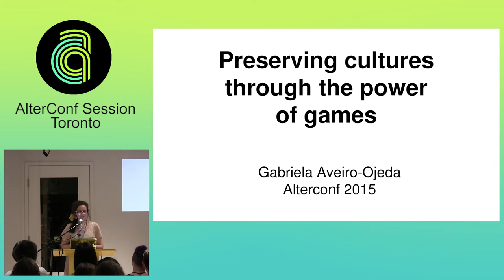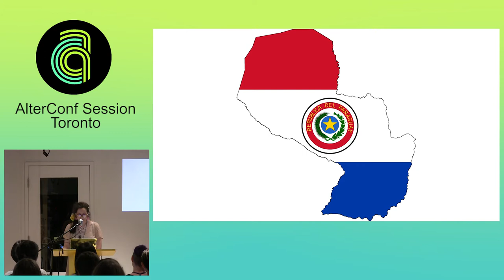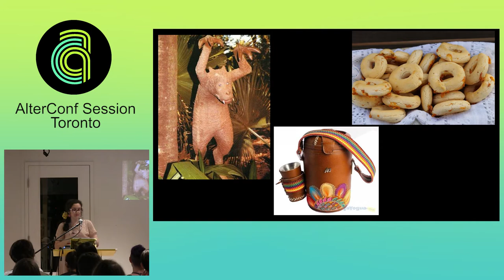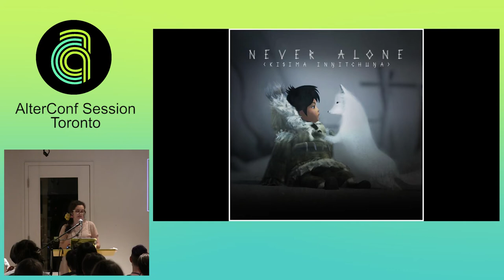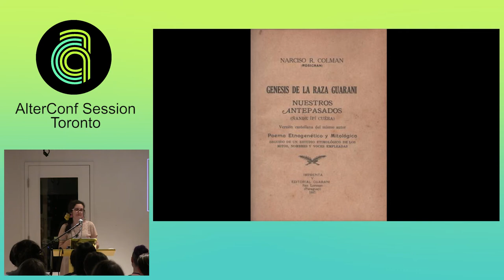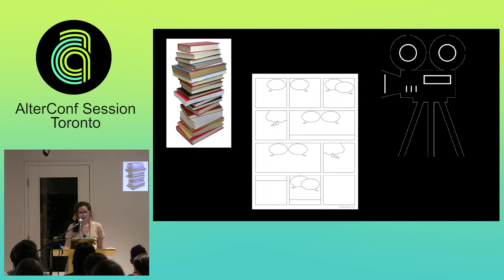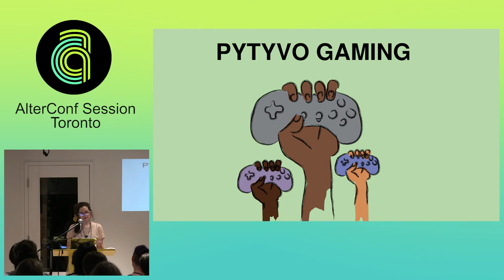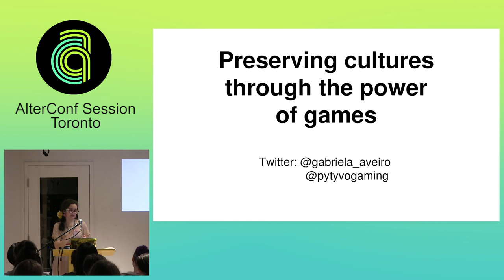Alterconf Toronto 2015 - Preserving culture through the power of games by Gabriela Aveiro-Ojeda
Preserving culture through the power of games

This talk will highlight the ability of games to become cultural tools. Using personal lived experience to preserve oral traditions is an example of such an action. The talk will take example from current events and games in the market.